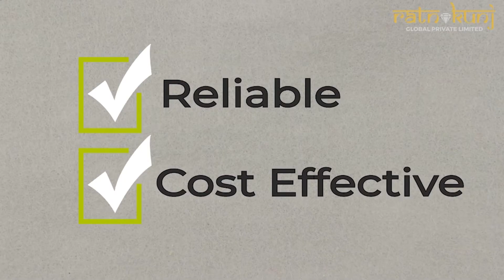VTP Hilife in Wakad | Pune | Price Rs 50 Lacs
VTP Hilife in Wakad, Pune by VTP Realty and Rairah Corporation is a residential project.

The Apartment are of the following configurations: 1BHK, 2BHK and 3BHK

VTP Hilife price ranges from 39.99 Lacs to 1.06 Cr.

VTP Hilife offers facilities such as Gymnasium and Lift.
It also has amenities like Badminton court, Basketball court, Golf course, Jogging track, Lawn tennis court and Swimming pool.
The project has indoor activities such as Skating rink.
It also offers services like Community hall and Garbage disposal.

The project is Vastu complaint.

It is an under construction project with possession offered in Jun, 2022.

The project is spread over a total area of 4.5 acres of land. VTP Hilife has a total of 6 towers. The construction is of 20 floors. An accommodation of 689 units has been provided.

You can find VTP Hilife price list on ratnkunj.com
VTP Hilife brochure is also available for easy reference.

About City:

The eighth largest metropolises in India, Pune's real estate is market is growing positively. This positivity can be attributed to a number of factors. Developing infrastructure, a positivity in the job market, availability of healthcare facilities and civic amenities in the neighborhood of every locality among others are some of the factors that affect the real estate market.
The unmatched development in the city is one of the strongest reasons that the real estate market is standing strong.